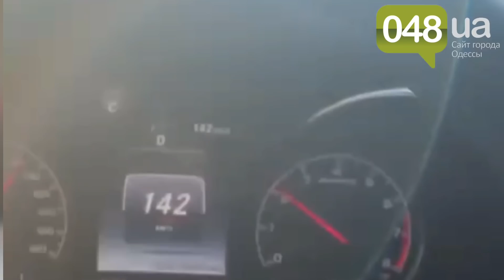(+18) Жена украинского футболиста попала в роковое ДТП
В Малиновском районе Одессы вчера, 14 января, произошло смертельное ДТП. В аварии погибла жена футболиста Олега Данченко. В этот же день 27-летний футболист греческого "АЕКа" подписал контракт с ФК луганская "Заря". "АЕК" выразил соболезнования Данченко в связи с трагической гибелью его жены.